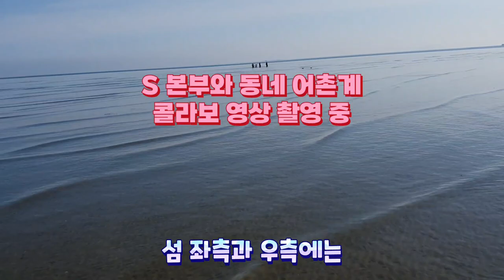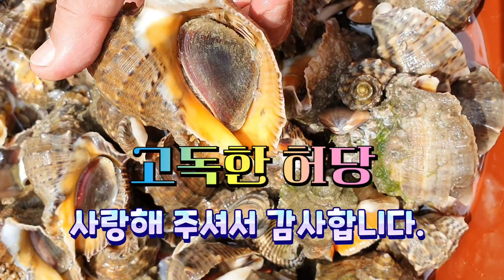초보도 맛조개 만통하는 시즌에 '쏠랑 ' S본부와 어촌계(원전방류되면 해루질 가능?!)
원전방류에 대해 거론했다면 쌍수들고
반겼울텐데...자기 욕심만 ㅠ-ㅠ
본인소유의 양식장에 사람들이 들어가는것
못마땅 할 수도 있습니다
그런데 영상 인터뷰에는 일방적인 이야기만
담는것 같아서 조금 아쉽더군요
영상을 찍는분도 설정샷을 찍기위해
사람이 없는 빈곳에 "나오세요" 하는
모습을 카메라에 담고...참 가관이었습니다.
어촌계나 해루질하는 일반인들
서로 윈윈할 수 있는 방안을 찾아보면 어떨지
개인적을 생각을 표출해 봅니다

해루질 괸련 안전에 따른 안내사항입니다.

1. 간조시간 지키기 (간조시간이 되면 바로 복귀)
2. 물골이나 지형 익히기(간조가되면서 물골에 물이차면 밖으로 나오는데 애로사항이 많고 깊고 얇음을 분간이 어렵습니다)
3. 미끄러운 돌지형에서 안전사고 예방(해루질 안전장비 착용)
4. 아는지형이라고 자만하지않기(계절에따라 지형이 변함)
5. 꼭 2인 1조로 다니기(위험상황 방지)

위 사항 및 날씨와 물때를 잘 숙지하고 안전한
즐거운 해루질 하시길 바랍니다.

국민포인트라고 불리는 서해권역 해루질 영상입니다
꽝이 절대 없죠 다만 계절별, 수온, 풍향 등에 따라
나온는게 달라요
해루질 초보라도 누구나 손쉽게 뭐라도 잡을수 있는곳
부안의 하섬을 소개합니다.

배경음악 vita 엡 뮤료음원